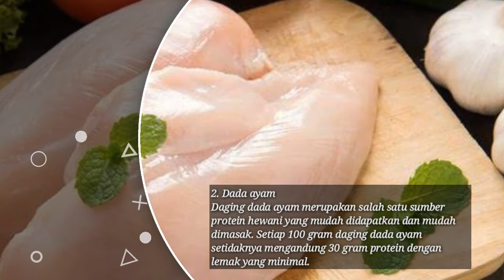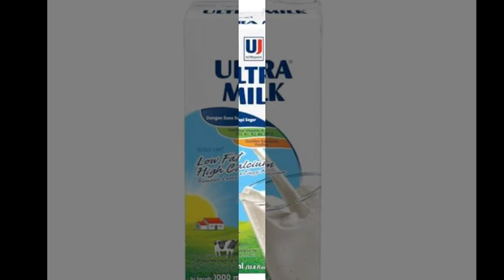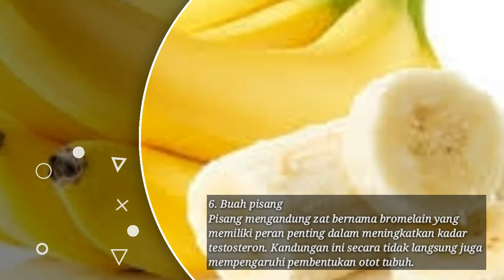8 MAKANAN UNTUK MEMBENTUK OTOT!!! TIPS & TRIK - SAYFUL DHE LUIZ 1997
Jangan heran jika liat akun ini banyak lagu orang lain, dikarenakan masih minim alat untuk membuat cover sendiri, jika ada yang diupload lagu nya mohon infokan buat saya biar saya hapus jika pemilik tidak berkenan,..

Hopefully entertained ...